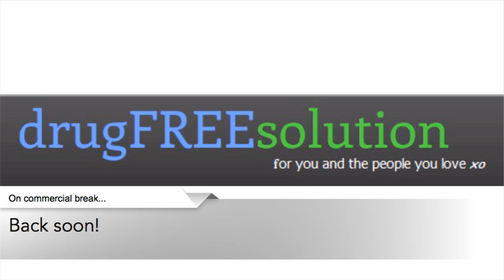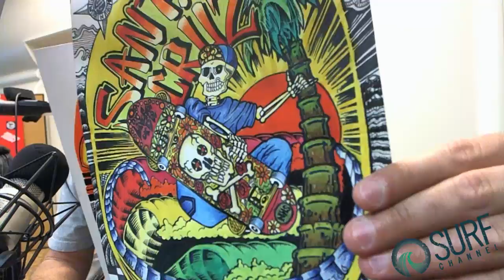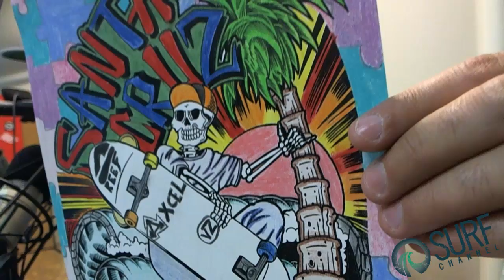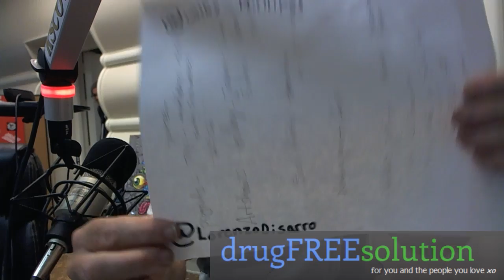Skateboard Artist Jimbo Phillips - Off The Lip Radio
He's the ultimate legend in the skate art world, with work seen in just about every skate and surf shop on the globe. Jimbo Phillips designs logos and artwork for countless skateboarding brands, well-known for his eye-popping graphics. His father, Jim Phillips, introduced him to the world of skate art, who designed all the artwork for Santa Cruz Skateboards in the 70's and 80's and was the creator of the iconic "Screaming Hand" logo. Also the creator of Off the Lip Radio Show's rad logo, Jimbo is this week's legendary guest hosting a special art competition for Santa Cruz groms.

Featured as a Volcom artist, Jimbo began working in the skateboard industry for his father at age 18, creating eye-popping graphics for t-shirt designs, decals, magazine ads and skateboards. In 1990, Jimbo started his own graphic art business for skateboard companies, designing logos for local surf shops, and silk-screening t-shirts and posters for local punk and metal bands. His client list grew and now includes great companies such as Santa Cruz Skateboards-Surfboards, Fox Racing, Sessions, Fat Wreck Chords, Bell Helmets and Natal Design (Japan).

Off the Lip Radio Show features legendary surfers and skateboarders in their Santa Cruz, California studio. You can listen in on 1080AM radio in the Bay Area every Tuesday evening starting from 7PM PST.